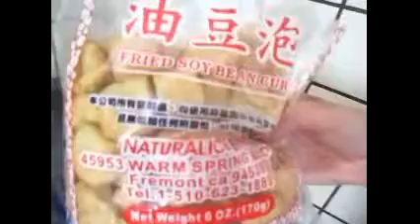tofu and Chinese cabbage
Follow me and thank's